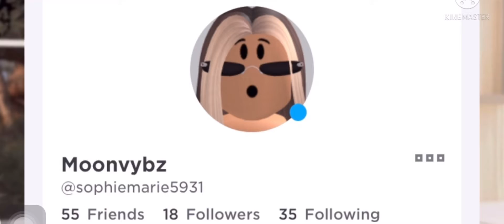Making my house in bloxblurg❤️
Lst video ever.
Pls give me credit I do shoutouts every 3 days ❤️💙